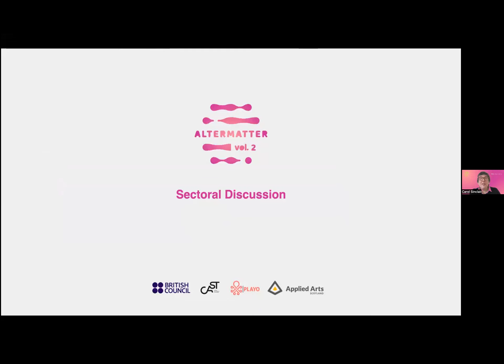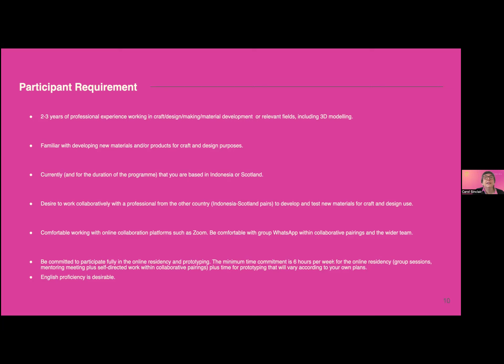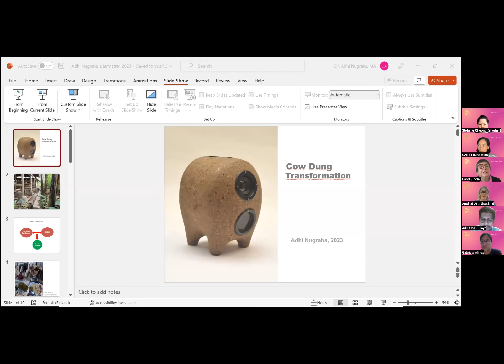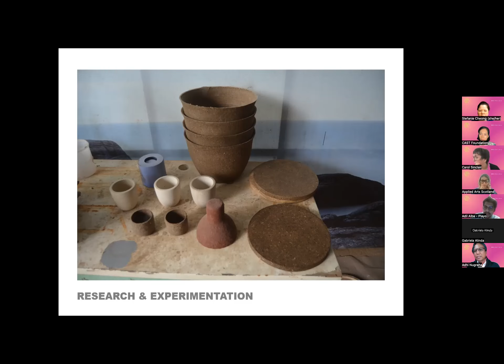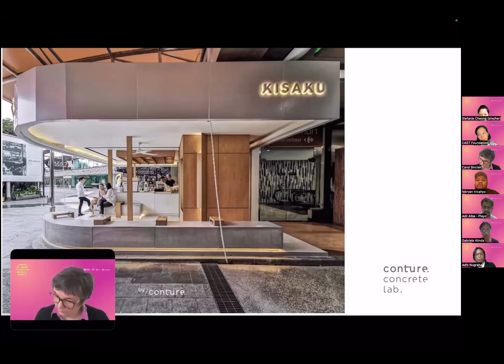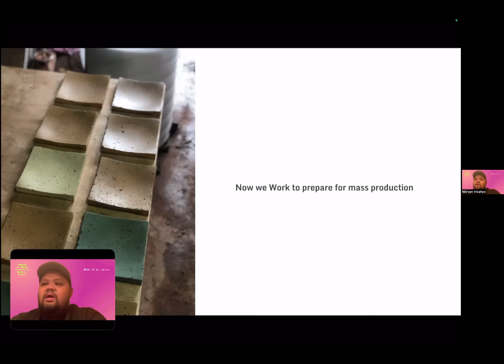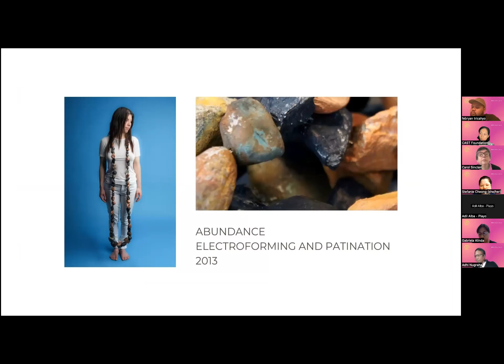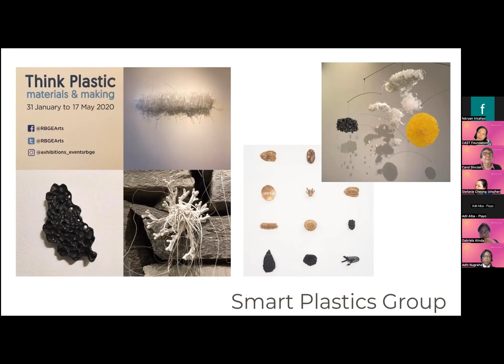Altermatter Webinar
Altermatter: Webinar is part of Altermatter series, a collaborative program by the British Council, CAST Foundation, Playo, and Applied Arts Scotland to encourage the emergence of discussion and collaboration between makers and designers in producing sustainable products, both in terms of functional and material used.

This webinar presented 3 international speakers from Indonesia and Scotland with various background to discuss the intersection between product design, alternative materials, sustainability, and story-telling.